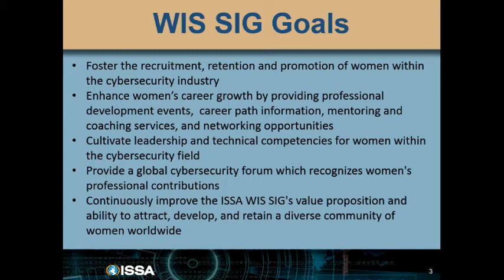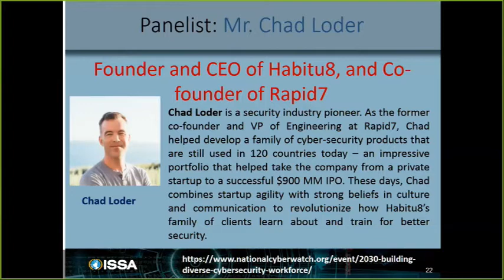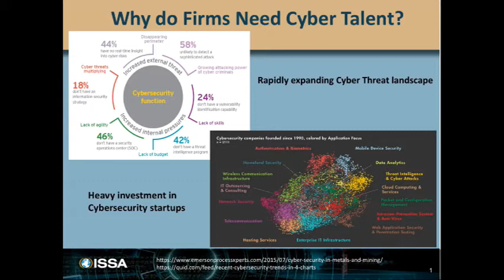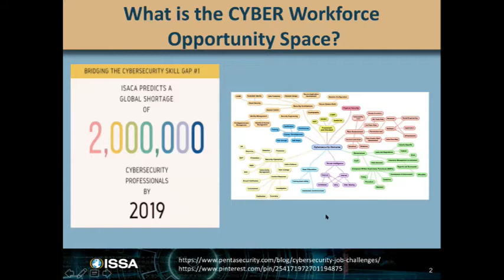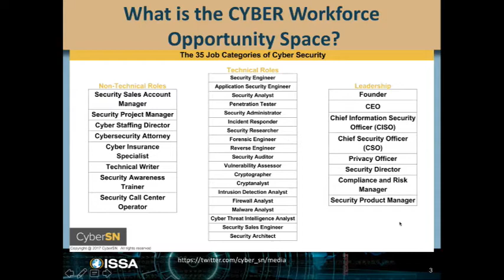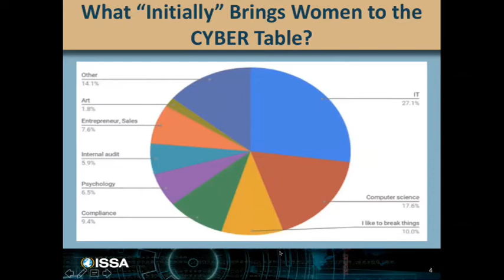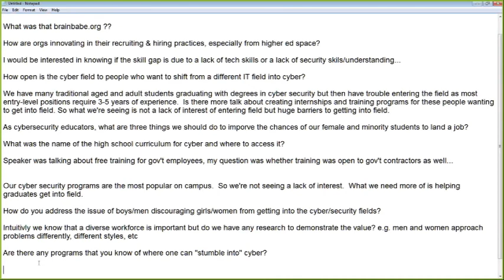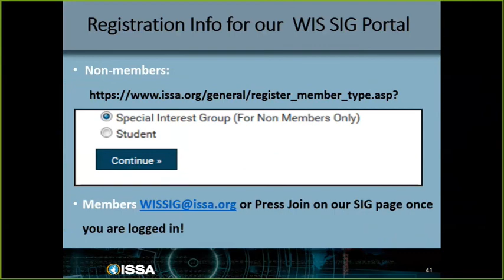2030: Building a Diverse Cybersecurity Workforce Webinar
Cybersecurity has a diversity problem. In the shifting landscape of cyber threats, we need a new approach to hiring and retention if we have any hope of gaining the upper hand. In this webinar, panelists from a range of organizations and backgrounds discussed a future-focused cybersecurity industry landscape, key technological drivers, burgeoning career opportunities, seminal workforce career categories, supporting roles and applicable skills, strategies for job searching and hiring that are inclusive and foster diversity, and challenges one might expect within a cybersecurity career.

Moderator:
Deidre Diamond, Founder and CEO, Cyber Security Network

Panelists:
Priyanka Komala, Technology Director, The National Academies of Science, Engineering, and Medicine

Noel Kyle, Program Manager, Department of Homeland Security (DHS)

Chad Loder, Founder and CEO, Habitu8, Co-Founder Rapid7